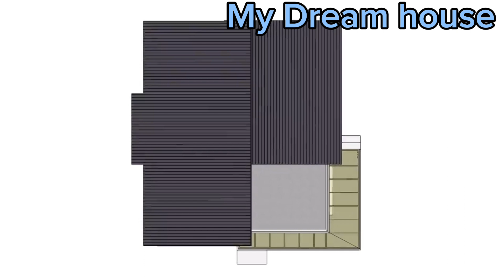MY DREAM HOUSE FOR MY FAMILY //ofwinkuwait | Eva Gonzales